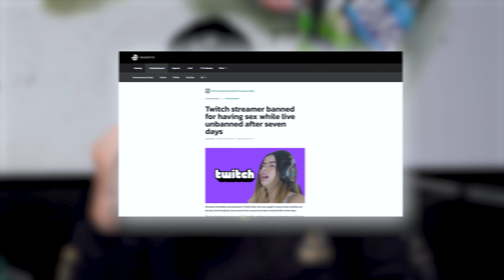The Day Twitch Died! The Late Morning Show!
Twitch has made some crazy changes lately! Let's find out why Twitch is dying!

On Today's Late Morning Show we talk a lot about how Twitch has caused an uproar and YouTube is helping creators!

My Streaming Computer

GPU - ASUS TUF Gaming RTX 3090
RAM - G.Skill Trident Z RGB Series 64GB
CPU - Intel® Core™ i7-11700K
Motherboard - ASUS Z590 WiFi Gundam Edition
Power Supply - Seasonic 1000W 80+ Gold
Case - CORSAIR Crystal Series 680X RGB
Mouse - Logitech G502 HERO
Mouse Pad - SteelSeries QcK Gaming Surface
Keyboard - Corsair K70 RGB MK.2
Monitors - AOC 27G2 27" 1ms 144Hz Monitor
Audio Mixer - Rode Casterpro 2
Headset - Audio-Technica ATH-A550Z
Microphone - Shure SM7B Dynamic
Elgato Stream Deck

My Capture Cards

Elgato HD60 S+
Elgato Cam Link Pro
Elgato 4K60 Pro MK.2 Recorder

Main Camera - Sony Alpha FX3 (Body Only)
- Sony Alpha FX3 (With Lens)

Stream Camera - Sony A6600 (Body Only)
- Sony A6600 (With Lens)

Full Frame Lens - Sony FE 24-70 mm F2.8

Best APC Lens - Sigma 16mm f/1.4